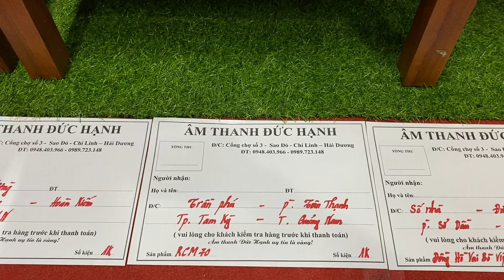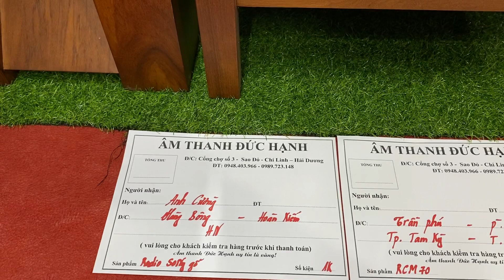Yêu lắm luôn ạ! Kết thúc 1 ngày mệt nhoài nhưng vv ạ! Em đã mang niềm vui cho quý khách của mình🥰😍